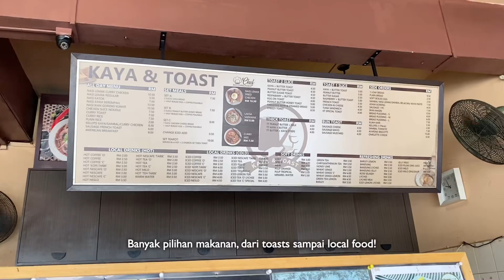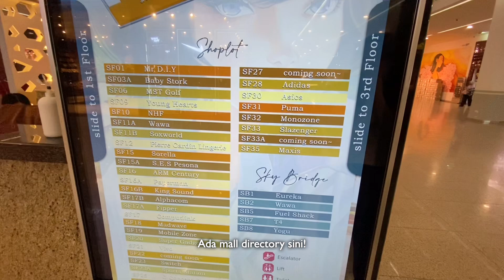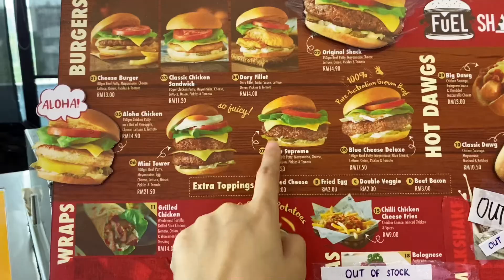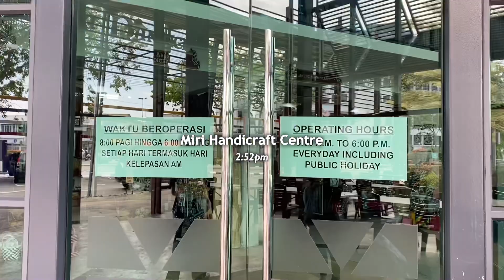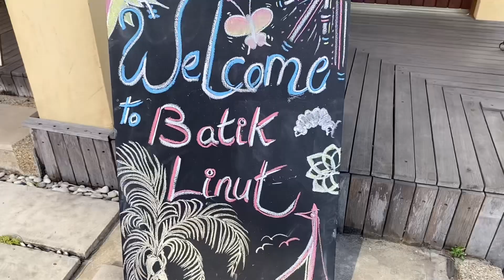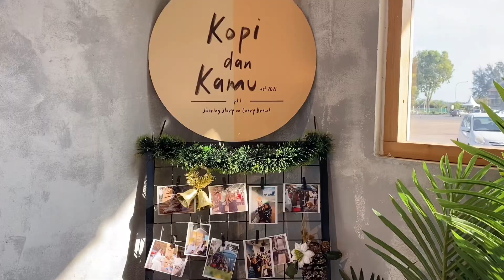Miri Vlog #2 | exploring miri, imperial mall, coco cabana, kopi & kamu, best korean food ever!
Turn on CC for Eng subtitles!

Here's part two of Miri's travel vlog! I really enjoy editing them, and I hope you enjoy watching too!

0:00 intro
0:22 breakfast
0:51 permaisuri mall
1:50 lunch
3:08 super fragrant drink
3:21 stall 8
3:31 miri handicraft centre
4:02 coco cabana
6:03 kopi dan kamu
6:33 best Korean food

miri vlog, miri city, miri travel, sarawak travel, travel vlog, miri cafe, miri food.